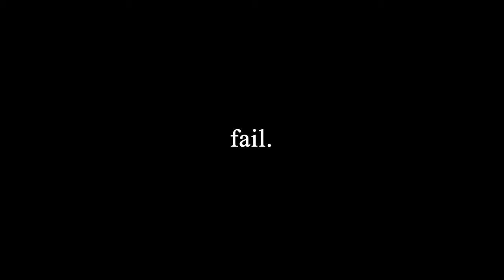SKATEBOARD FPS TEST - CANON EOS M - MAGIC LANTERN CROP MOOD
I tried some slow motion video. Some pink frames here and there.